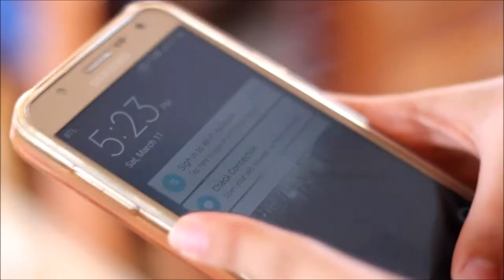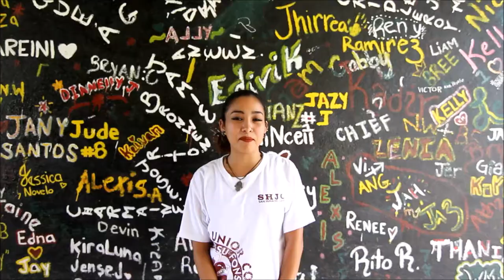Sacred Heart Junior College (My Family, My Foundation)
This commercial add is based upon the student life of Sacred Heart Junior College in Belize. This institution may be a small town college but within it's campus and classrooms, friendship, wisdom, and education is cherished. I do hope this film do impact the generation of students that attend this college.